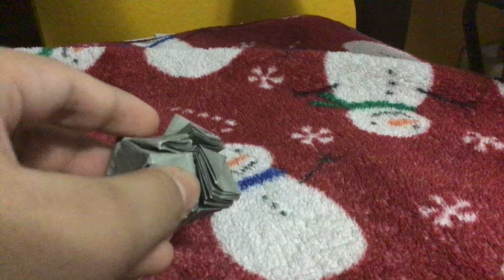Flasher Top Hat Demo designed by jeremyshaferorigami